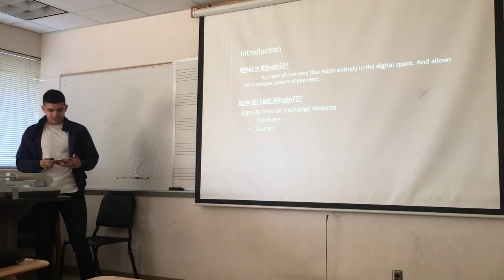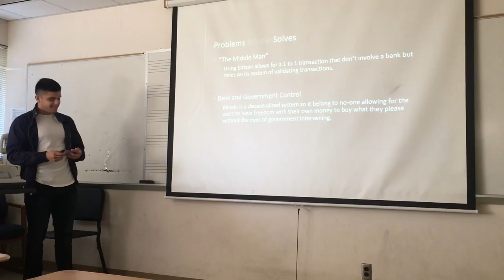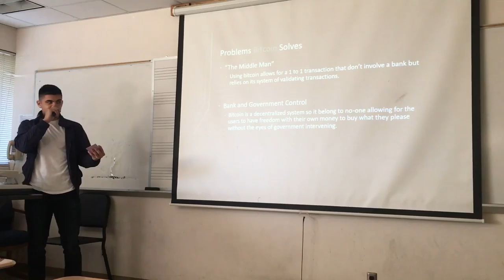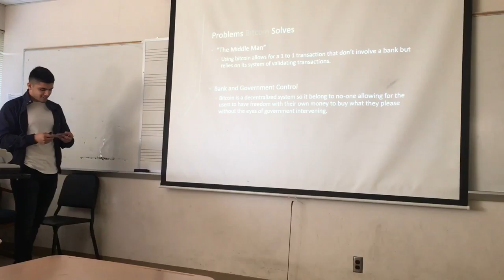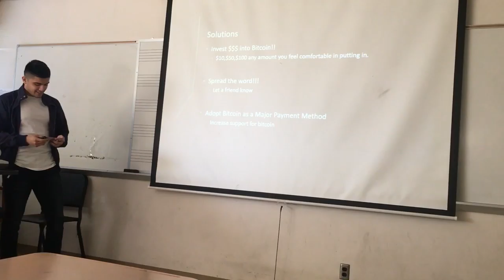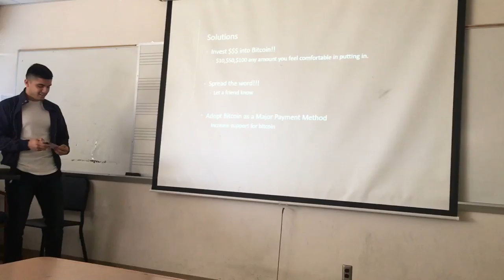Heriberto Gonzalez- Persuasive Speech